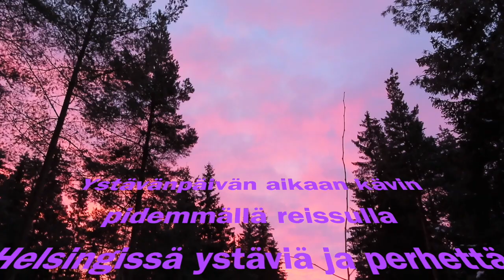Herkkuja Helsingissä (mitä muuta söin )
Jatkoa mitä söin Ystävänpäivänä videolle.
Lisää herkkuja joita matkalla nautin.
:* Reetta

musiikki:: [Tribal Joy & Ambient Bongos]
by Alexander Nakarada